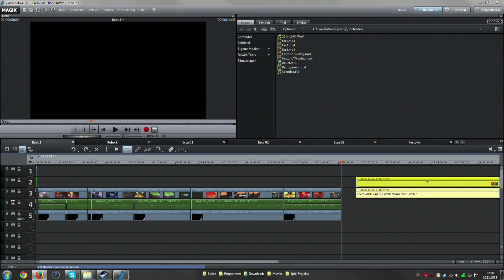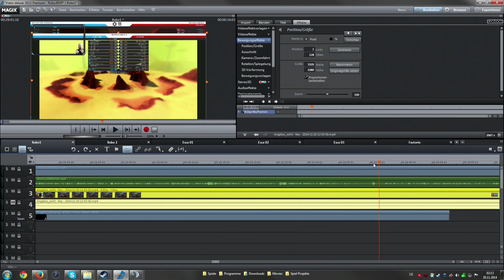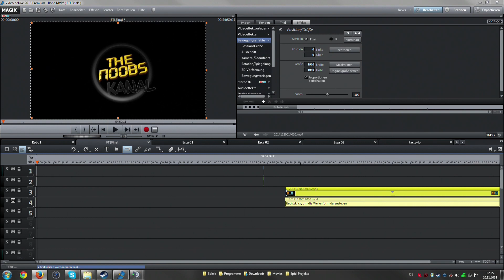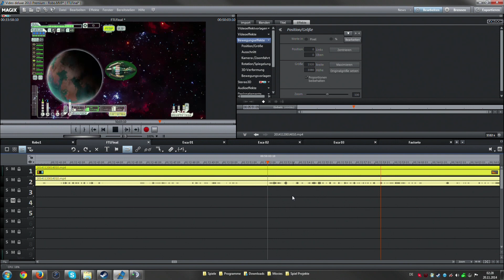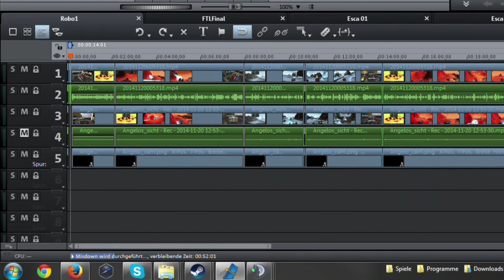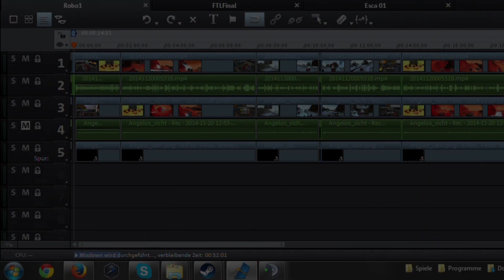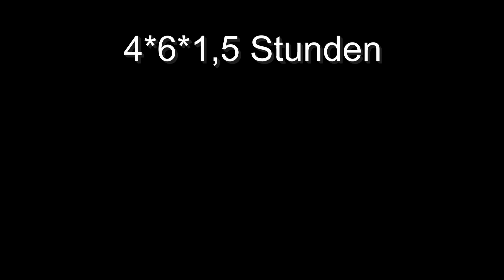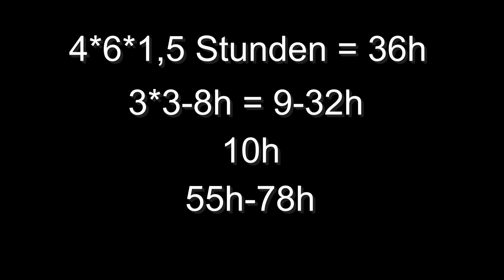Geld verdienen mit Youtube - Tenschi kotzt sein Gehirn aus!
In diesem Format versuche ich , der Tenschi, etwas von meinen gedanken an die Welt abzugeben. Ich bin nicht der Klügste ich weiß auch nicht besonders viel. Ich versuche nur meine Meinungen zu äussern :D

ODER

Geld Bild im Thumbnail von Janos Korom Dr. from Wien, Austria